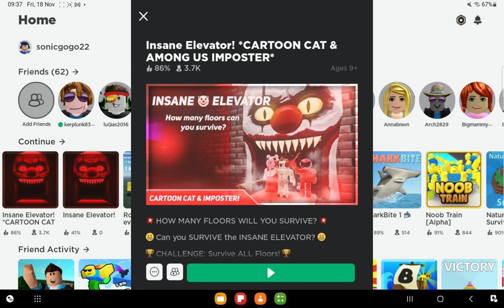Nathan playing insane elevator 🛗 with his two cousins (Dylan) and (Luqas)Roblox#